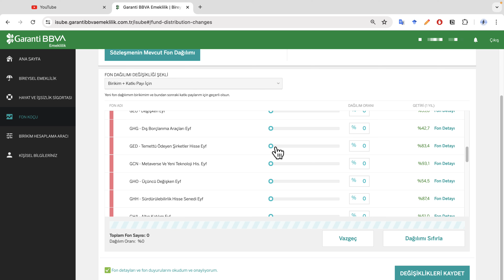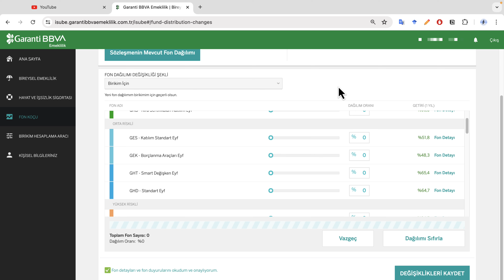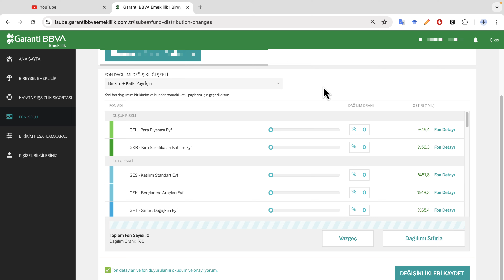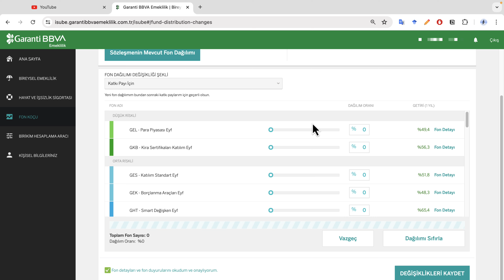BES FON SEÇİMİ YAPARKEN DİKKAT - BİLEŞİK GETİRİDEN YARARLAN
Bireysel Emeklilik Sözleşmeniz için fon seçimi yaparken seçmeniz gerekenler. Bol kazançlar.